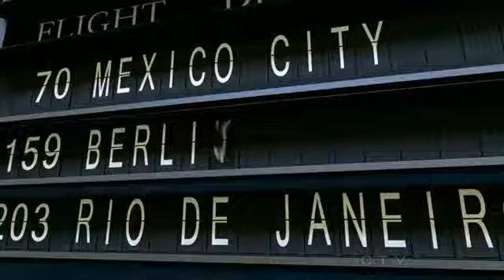Pan Am - Runway Runaway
Go Baby Go